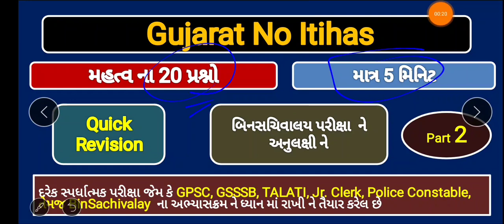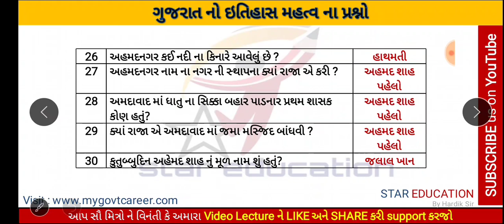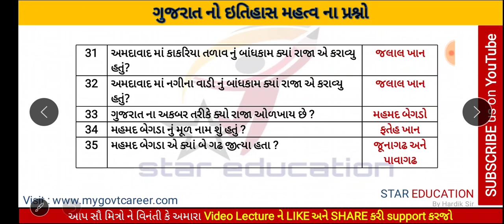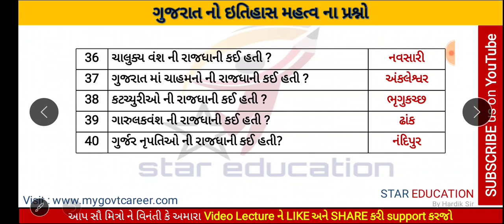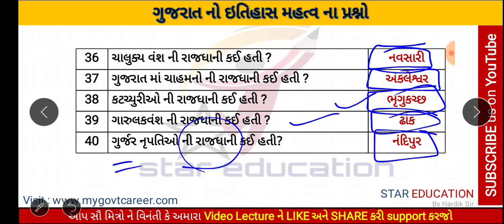Binsachivalay Special | Gujarat no Itihas Important Question forBinsachivalay Part 2